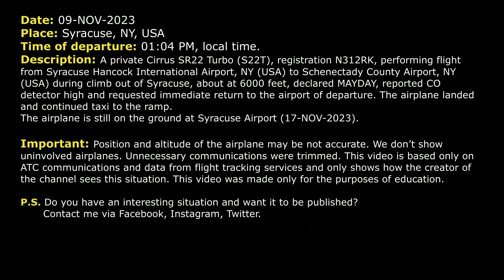MAYDAY. High level of CO (carbon monoxide) in the cockpit. Cirrus SR22 returns to Syracuse. Real ATC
THIS VIDEO IS A RECONSTRUCTION OF THE FOLLOWING SITUATION IN FLIGHT:

09-NOV-2023. A private Cirrus SR22 Turbo (S22T), registration N312RK, performing flight from Syracuse Hancock International Airport, NY (USA) to Schenectady County Airport, NY (USA) during climb out of Syracuse, about at 6000 feet, declared MAYDAY, reported CO detector high and requested immediate return to the airport of departure. The airplane landed and continued taxi to the ramp. The airplane is still on the ground at Syracuse Airport (17-NOV-2023).

Timestamps:

00:00 Description of situation
00:17 Initial climb after takeoff from Syracuse airport
01:11 MAYDAY. High CO level. Cirrus SR22 Turbo N312RK needs immediate return
02:33 The pilot contacts Tower controller
03:28 Landing. Communications on the ground

HOW I DO VIDEOS:
1) I monitor media, airspace, looking for any non-standard, emergency and interesting situation.
2) I find communications of ATC unit for the period of time I need.
3) I take only phrases between air traffic controller and selected flight.
4) I find a flight path of selected aircraft.
5) I make an animation (early couple of videos don’t have animation) of flight path and aircraft, where the aircraft goes on his route.
6) When I edit video I put phrases of communications to specific points in video (in tandem with animation).
7) Together with my comments (voice and text) I edit and make a reconstruction of emergency, non-standard and interesting situation in flight.